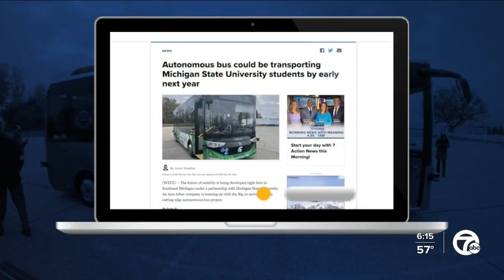Autonomous bus could be transporting MSU students by early next year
The future of mobility is being developed right here in Southeast Michigan under a partnership with Michigan State University.